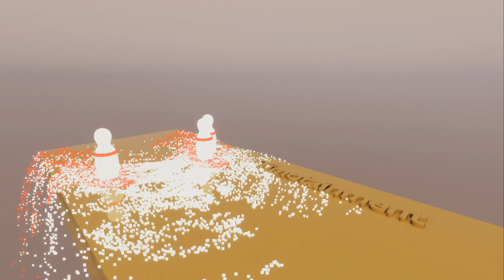Bowling?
I feel like something is wrong here